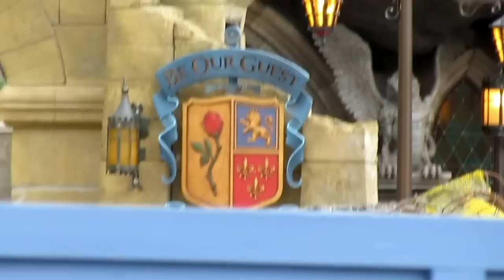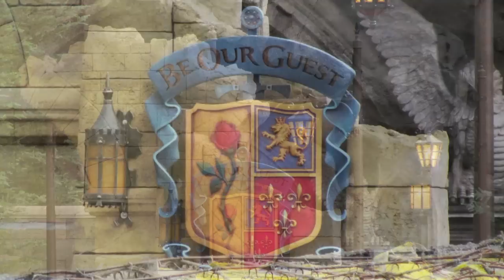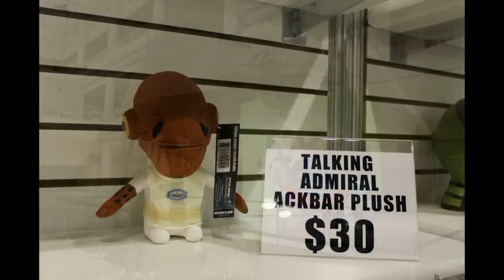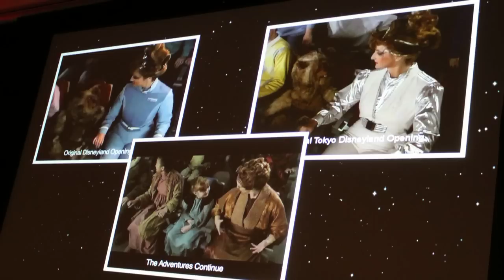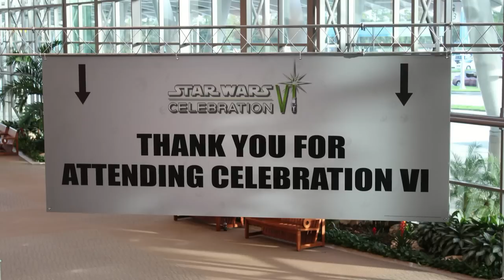Mousesteps Weekly #17 Fantasyland Update, Country Bears, Star Wars C6 Disney Merchandise, Star Tours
Mousesteps Weekly #17 includes:

A look at Fantasyland and the Be Our Guest sign that is now in front of the restaurant. Be Our Guest Restaurant opens on November 19th, 2012.

We check out the Fantasyland restroom construction in the old Skyway Station area. There is rumored to be a Tangled Tower in this location as well. The Yankee Trader is behind scrim.

We stop by Disney's Grand Floridian Resort construction, including the new Alice-in-Wonderland themed water play area.

The Country Bear Jamboree is down for refurbishment, and we were there for the last shows before it closed (for a couple of months). The rumors are that the show will be cut by several minutes.

Our vintage segment is of the Country Bears Vacation Hoedown, which was a show back in the 90's.

We were at Star Wars Celebration VI, and share some new and upcoming Disney Collectors Panel Star Wars items. Next, we stop by the Star Wars: The Clone Wars premiere, and the Star Tours panel. Jeff also shares some of his favorite images from the convention, including a Stormtrooper with a Mickey bar!

Star Wars Celebration Clone Wars Season Five Premiere w/ Dave Filoni, Sam Witwer & Voice Actor Cast

Star Wars Celebration VI Clone Wars Season 5 Press Conference w/ Dave Filoni, Sam Witwer & Cast